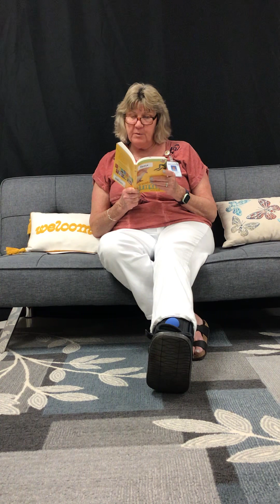Chapter 7: Fright Night